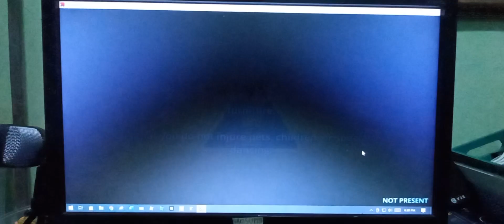Hamtaro Plush DANCE PAD PUMASOK NG STEPMANIA!